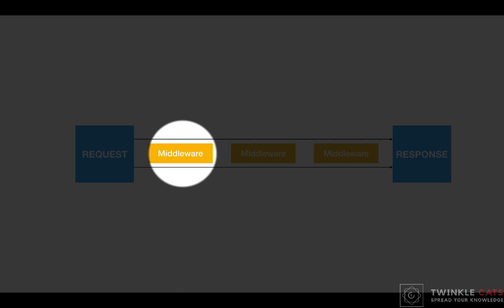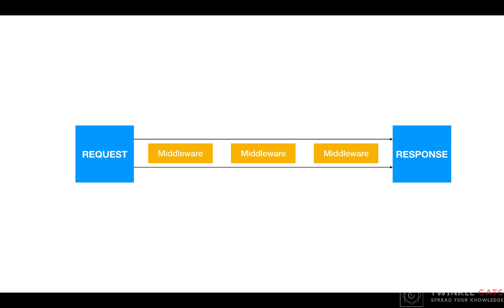5.1 What is Middleware | NodeJS Bangla Tutorial | Preview